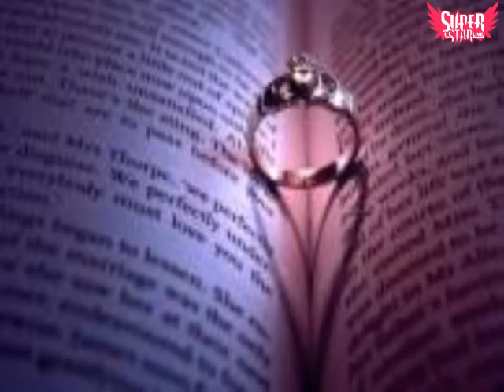[Diamond98] Because of You by Kelly Clarkson MP3 Cover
lololololo...X)